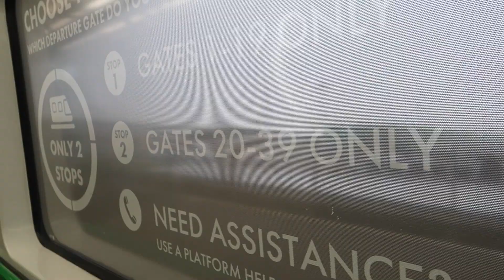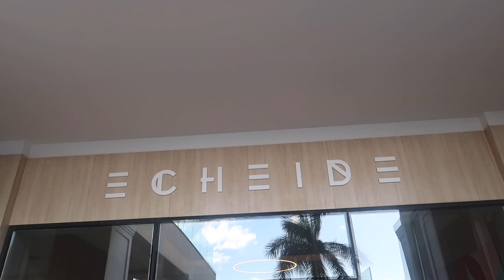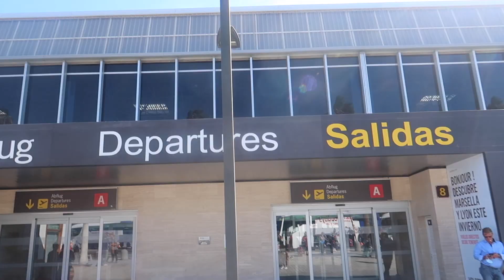Tenerife November 2021 // Golf Del Sur // Bahia Principe Fantasia